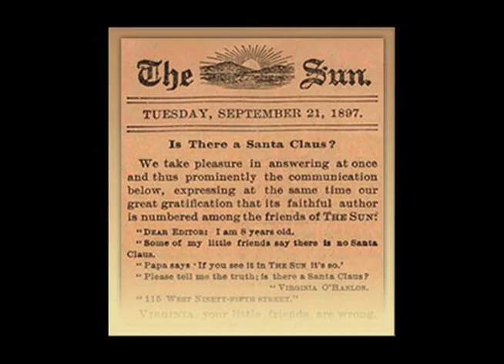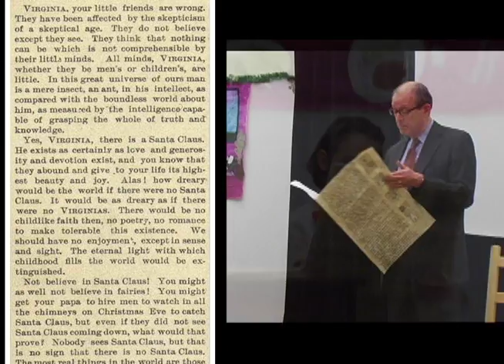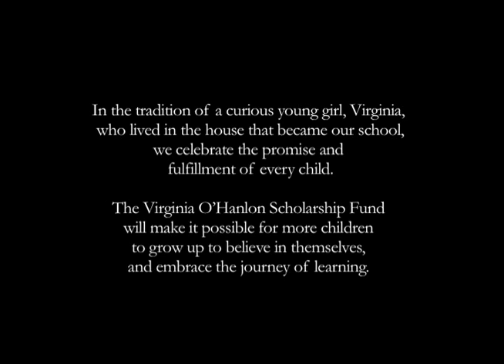THE STUDIO SCHOOL'S SECOND ANNUAL TRIBUTE TO VIRGINIA O'HANLON